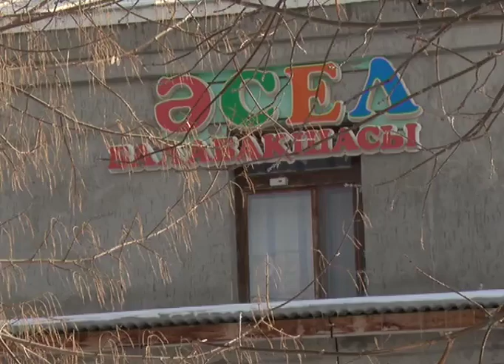Балабақшада өрт шықты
"Әсем" балабақшасынан өрт шықты. Электр сымдары тұтанып, ғимарат отқа орана жаздаған. Абырой болғанда құтқарушылар дереу жетіп,  жалынды тұмшалады. Зардап шеккендер жоқ. Балалар аман.Ливенцов көшесінің бойындағы  "Әсем"  балабақшасының тәрбиешілері ғимарат ішінен түтін шыққанын байқаған бойда құтқарушыларға хабарласқан. Оқиға орнына жедел жеткен полиция қызметкерлері  130 адамды эвакуациялады. 90 бүлдіршін патрульдік полицияның  автобустарына отырғызылды. Өрт сөндіру қызметінен 20-ға жуық техника мен 60 адам жұмылдырылған. Түтін электр сымдарының қысқа  тұйықталуынан шыққан. Өткен жылы 13 мамырда дәл осы балабақшаның жанындағы мейрамхана түбегейлі жанып кеткен болатын. Соның салдарынан балабақшаның жұмысы тоқтады. Аула сыртында ойнап жүрген бүлдіршіндер жалын арасында қалып қоя жаздаған. Абырой болғанда балаларға зақым келмеген. Ажал айтып келмейді. Дегенмен бүлдіршіндердің амандығы маңызды. Енді ғимараттағы элекр  сымдарын мұқият  тексеру керек. Екі рет ажал аузынан қалған бүлдіршіндердің  қауіпсіздігі бұдан былай жоғары деңгейде қамтамасыз етіледі деп сенейік.